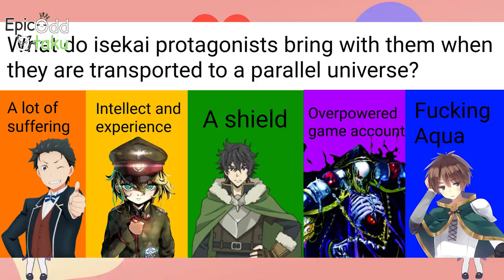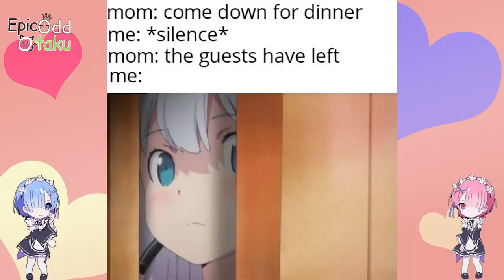Anime memes only true fans will find funny Episode 40